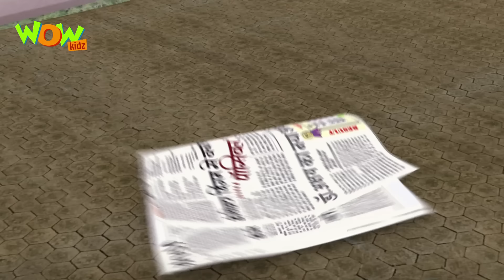Vir The Robot Boy | Hindi Cartoon For Kids | Rowdy robo attack | Animated Series| Wow Kidz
Check out this awesome compilation of your favorite animated cartoon character Vir The Robot Boy!

Show some love on Instagram:
Cosmos.mayads